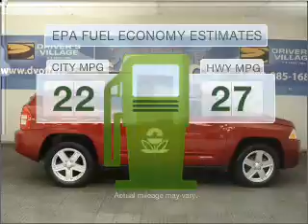2008 Jeep Compass - Cicero NY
Year: 2008
Make: Jeep
Model: Compass
Engine: 2.4 liter inline 4 cylinder 16 valve
Transmission: Automatic
Exterior: Red
Miles: 15076
Driver's Village